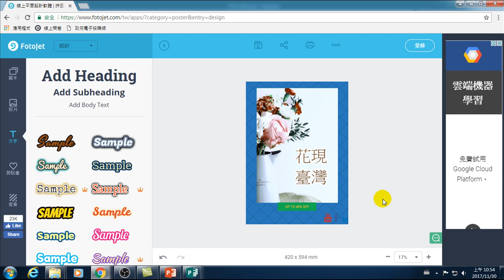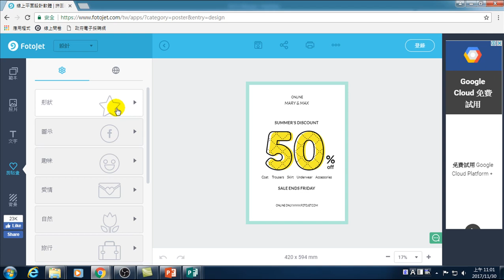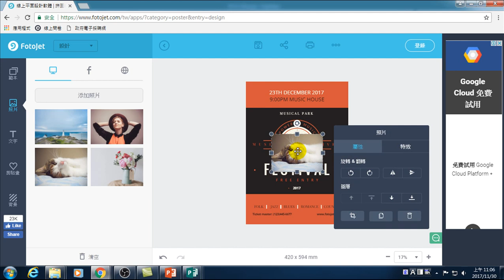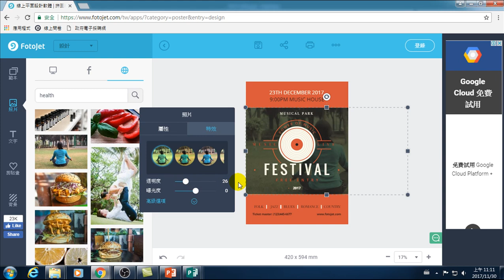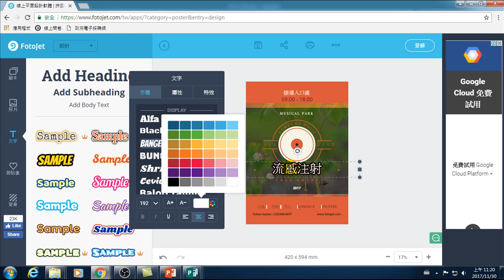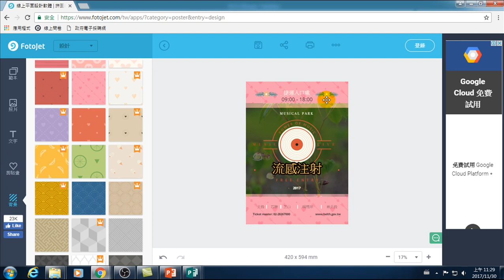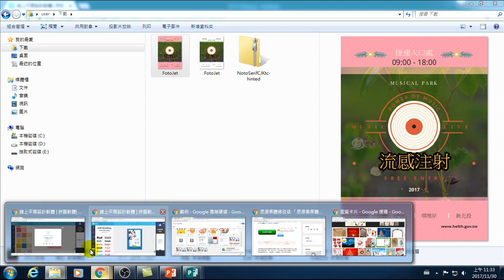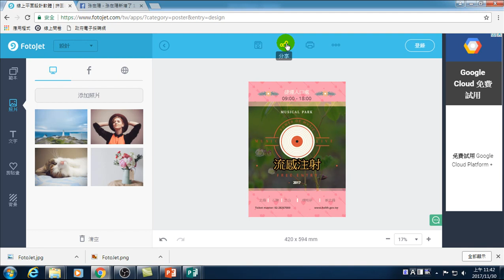31.Fotojet線上免費海報製作:範本、照片、文字、剪貼簿、背景、貼圖(Publisher最簡單製作海報)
Fotojet線上免費海報製作 範本、照片、文字、剪貼簿、背景、貼圖